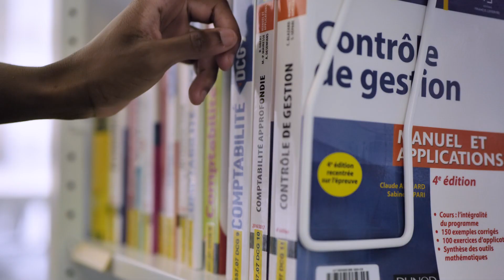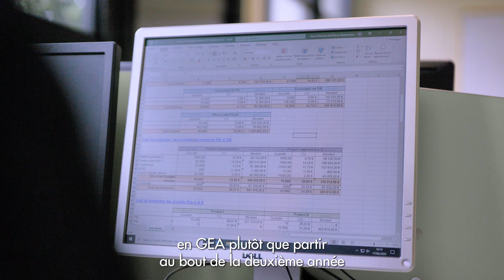Témoignage de Yannis - B.U.T. 3 GEA parcours GC2F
Tout savoir sur le B.U.T.3 GEA parcours Gestion comptable, fiscale et financière. Un parcours proposé par l'IUT de Rennes.